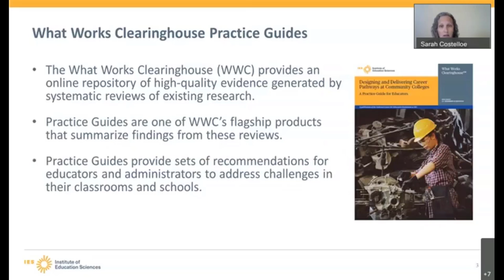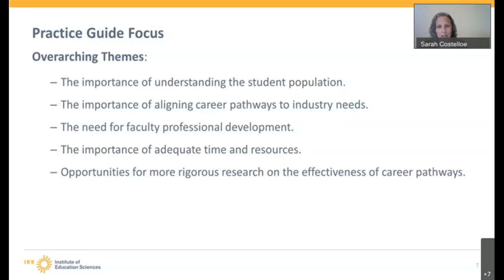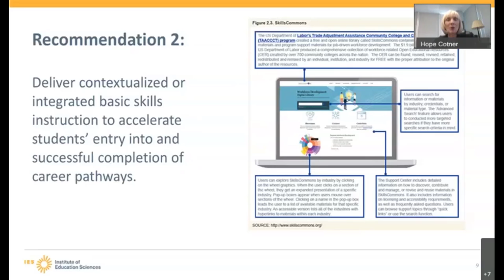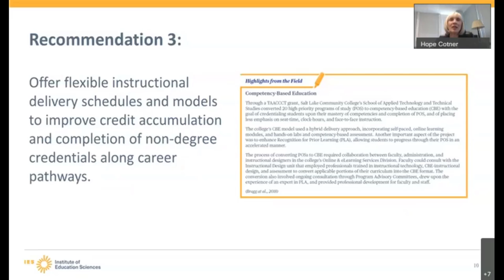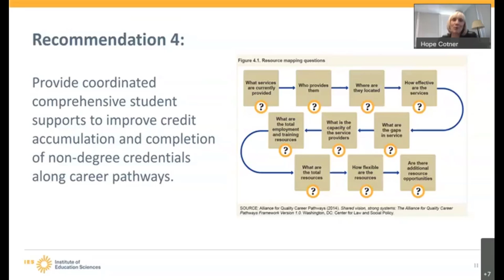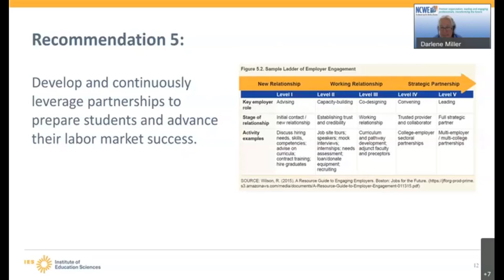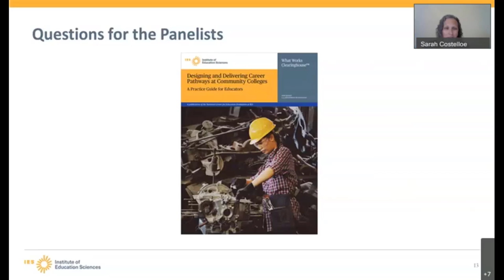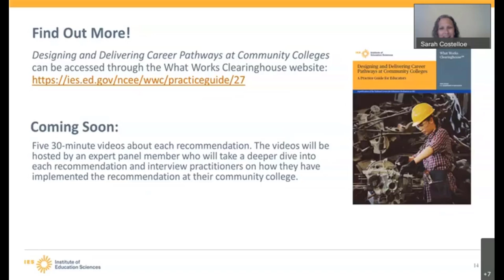Designing and Delivering Career Pathways at Community Colleges: An Introduction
Find out about the evidence-based recommendations in the Designing and Delivering Career Pathways at Community Colleges Practice Guide.

This video was prepared under Contract ED-IES-16-C-0024 by Abt Associates. The content does not necessarily reflect the views or policies of IES or the U.S. Department of Education, nor does mention of trade names, commercial products, or organizations imply endorsement by the U.S. Government.